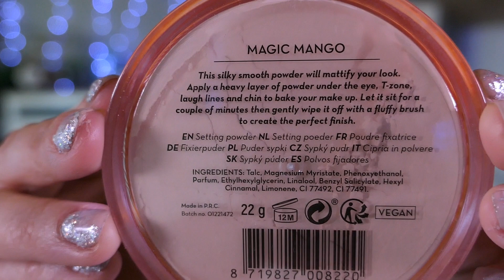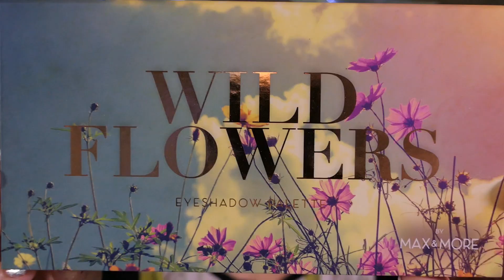Co tu się wydarzyło?! | Teścik-Action, Loreal, AA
Hejka, zapraszam dzisiaj na makijaż, w którym były zarówno wzloty jak i upadki :P Jeśli chcecie wiedzieć dlaczego, zapraszam do oglądania! :*
Kontakt - współpraca: